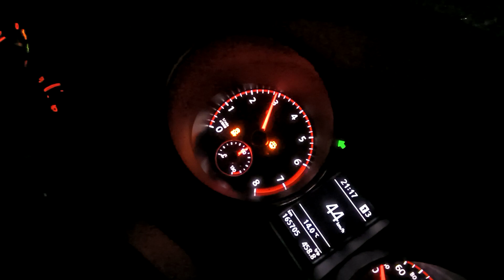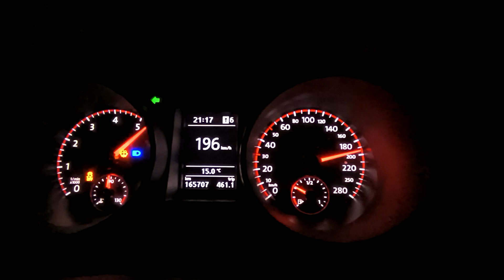Golf 6 GTI 270 HP Manual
xtc modified stage2